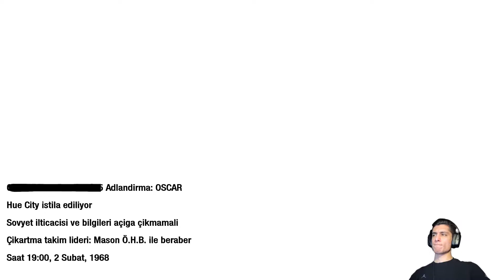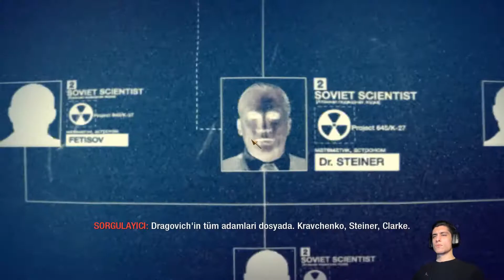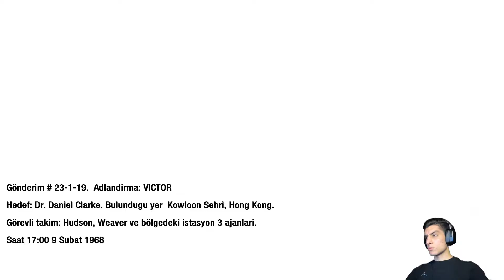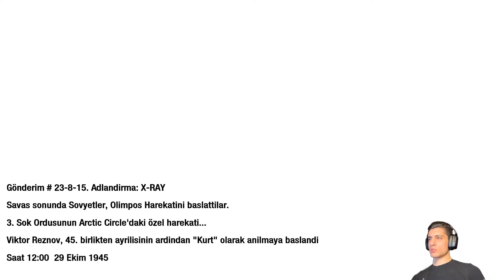BİYOKİMYASAL SİLAH ! | CALL OF DUTY BLACK OPS TÜRKÇE BÖLÜM 3 callofduty​​ blackops​​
Selamlar ben Mevlüt Emre Açıkgöz bu sefer yeni oyunumuz Call of Duty Black Ops serisine başlıyoruz.İyi seyirler ...

Videoyu Beğendiyseniz ;

Call of Duty Black Ops is a 2010 first-person shooter, developed by Treyarch and published by Activision. Set in the 1960s during the Cold War, the game's campaign follows CIA operative Alex Mason as he attempts to recall certain memories in combat in order to locate a numbers station. This station is due to transmit broadcasts to sleeper agents who are bound to use chemical weapons across the United States. Mason and CIA operative Jason Hudson are the game's main playable characters, as well as Red Army soldier Viktor Reznov in only one mission.